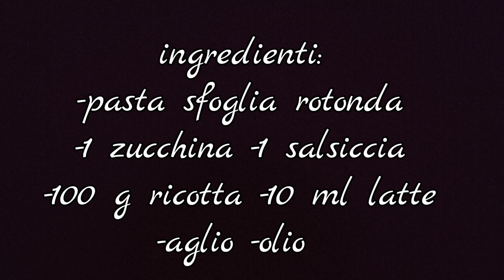ghirlanda di Natale salata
Un antipasto originale da portare nei vostri pranzi/cene natalizie  in questo periodo dell' anno.
Una ricetta molto semplice e veloce da preparare con una base di sfoglia e ripiena con salsiccia, ricotta e zucchine!

Ingredienti:
-pasta sfoglia rotonda
-1 zucchina
-1 salsiccia
-100 g ricotta
-10 ml latte
-olio
-sale